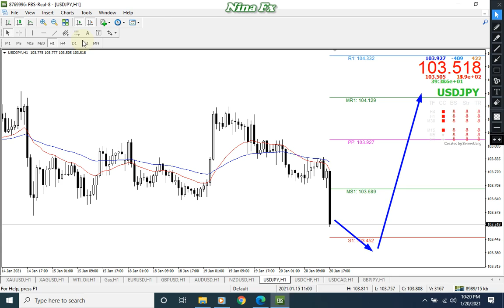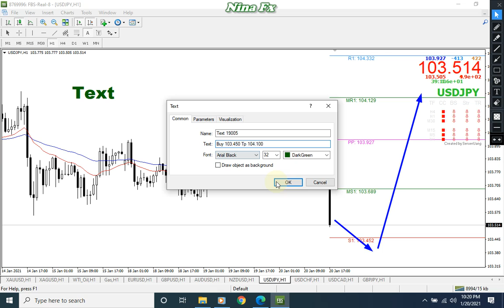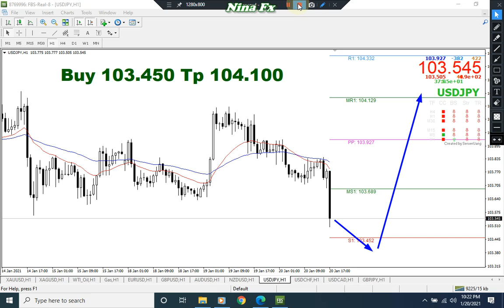BUY !!! USDJPY Daily Analysis Forecast for Thursday January 21, 2021 by Nina Fx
Sorry, if you have to profit that much.